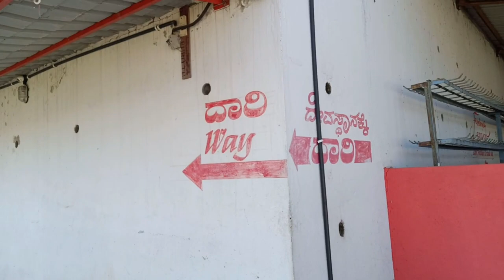Peace Pleasant Place Near Bengaluru || Visit Once To This Devotional Place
Shiva Temple on omkar hill:

Direction: From Bangalore magestic bus station  it is 10 km busses are available.

Route: mysore road ,enter Raja Rajeshwari arch  straight road till the 4 road junction turn right and it is next  to JSS college.

Parking:available 2 wheelers  car can reach inside the entrance of gate till the top of temple.

Beautiful temple spaciously built with 12 jyothir linga,dhyana mandir ,vanadurga,matsya avatar vishnu temple and omkar ashram.
Must visit this beautiful piece pleasant place near Bangalore.